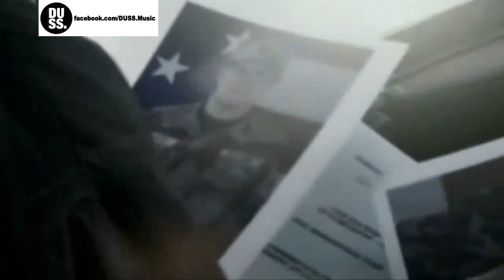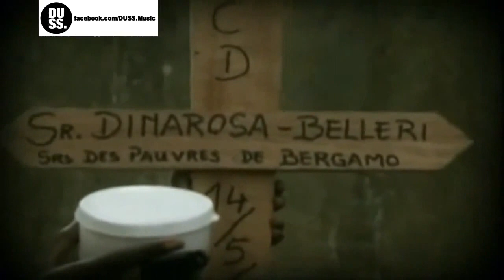Duss - Fly With Ebola (Original Mix)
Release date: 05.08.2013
Genre: Progressive House
Label: PMI Dance (Luxury Beach House Compilation)
Link to beatport: